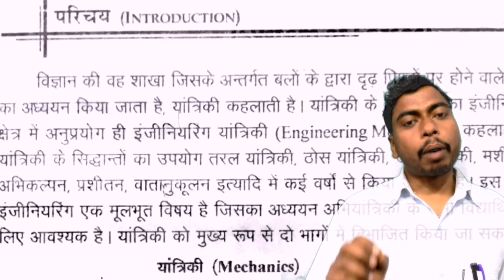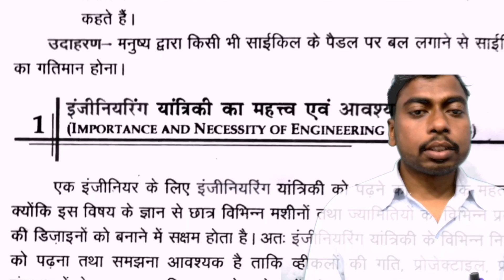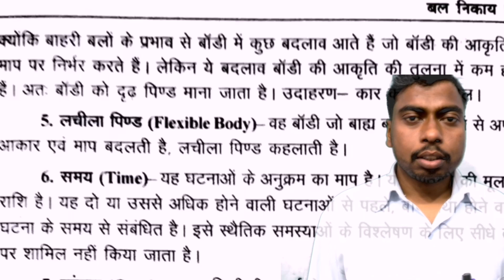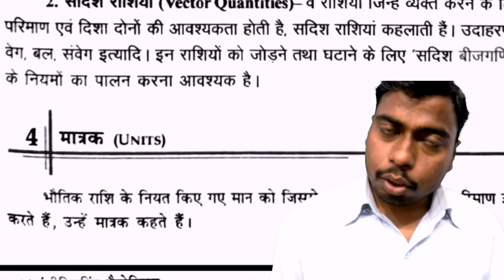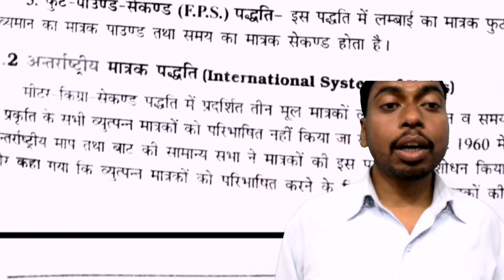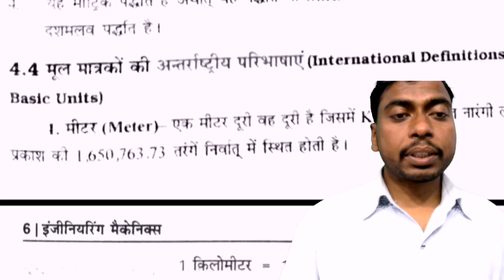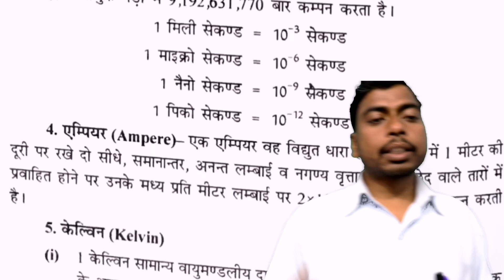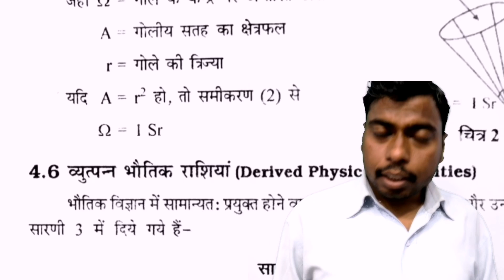Unit 1 System of Forces || Applied Mechanics || Engg Mechanics Diploma 2nd Sem and B. tech 3rd sem